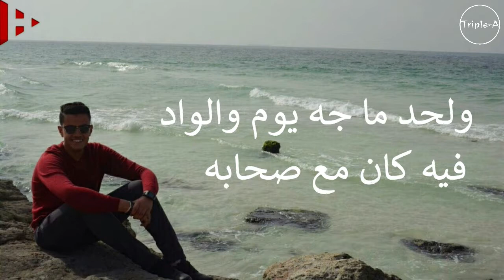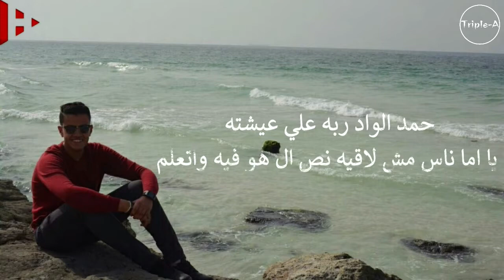Shadat wfah _Alaa Ahmed |شهادة وفاه _علاء احمد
قصيدة شهادة وفاه
تأليف وإلقاء | Alaa Ahmed
توزيع مزيكا | Mohamed mn3em
اخراج | Hesham Mohamed

Listen to قصيدة شهادة وفاة by Alaa Ahmed on SoundCloud